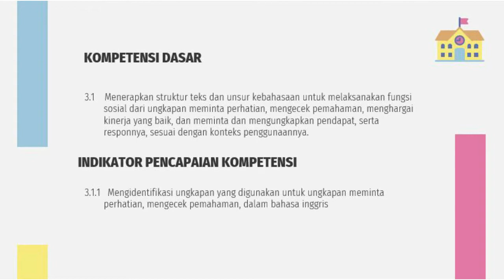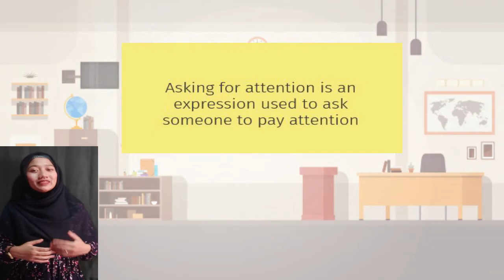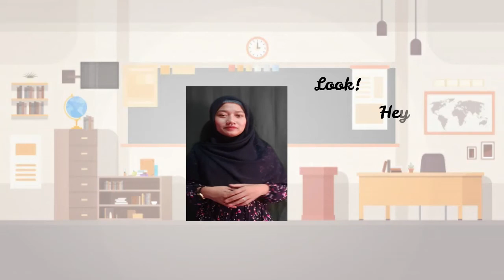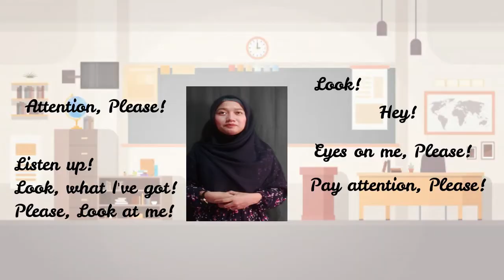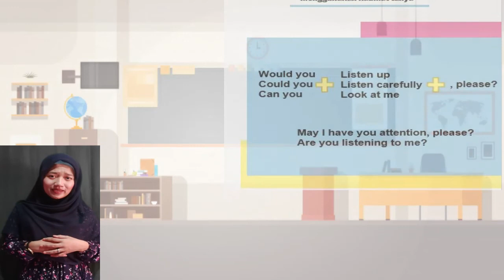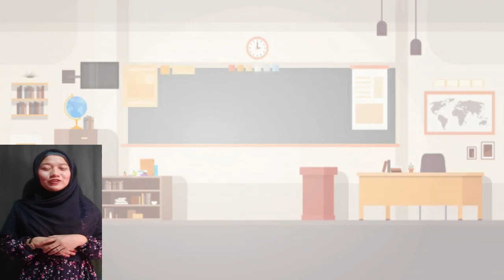Asking for attention - kelas VIII/8 SMP